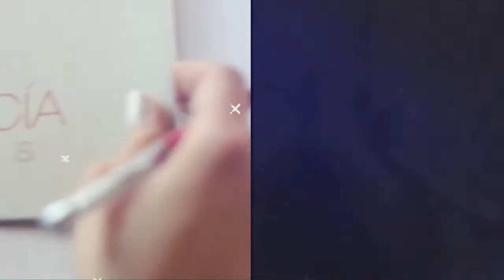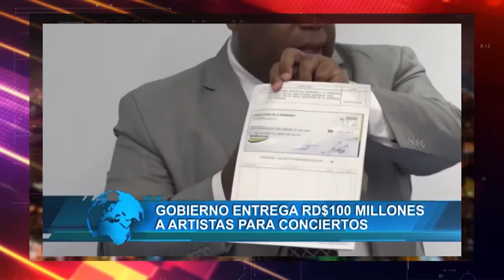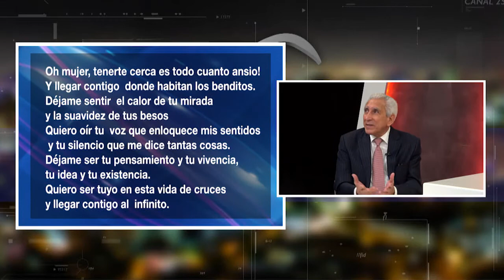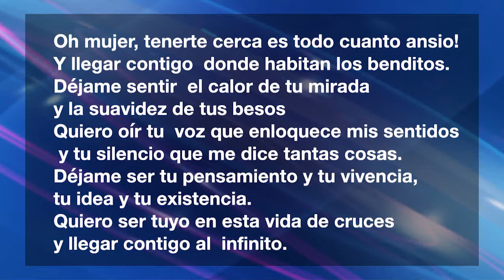EMMANUEL ESQUEA GUERRERO: PROGRAMA ESPECIAL PAPA PAPÁ (LENIS OPINIONES)